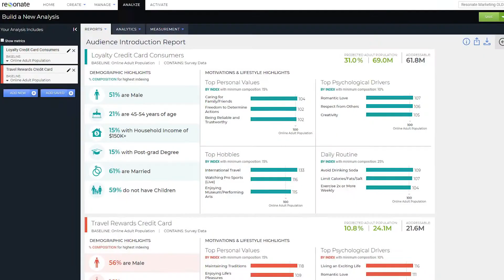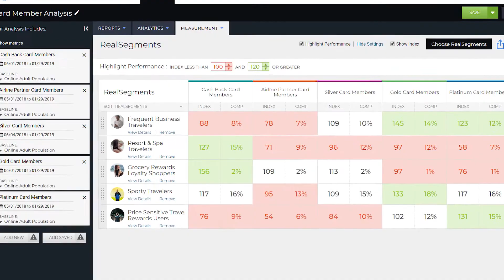How Deep Consumer Insights Improve Loyalty Program Performance